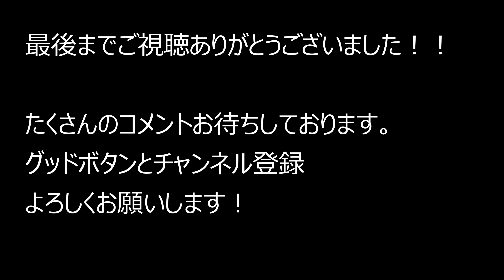大阪府藤井寺市～大阪市平野区瓜破～大阪コリアタウン 2023.6.18